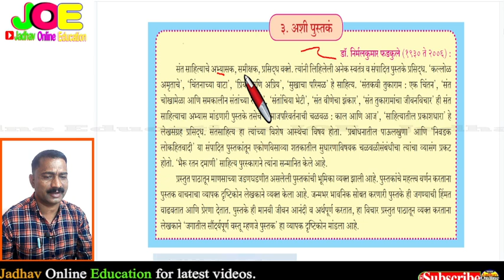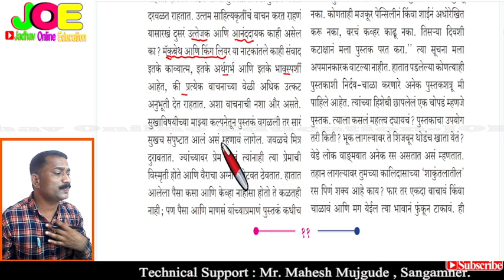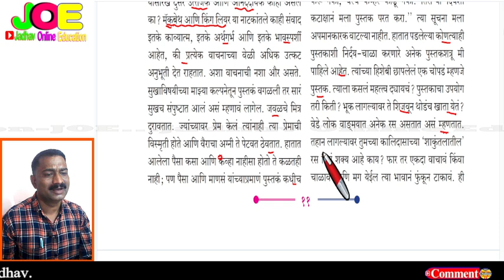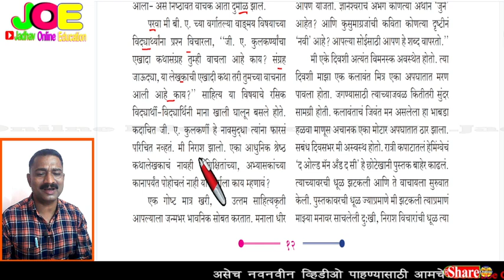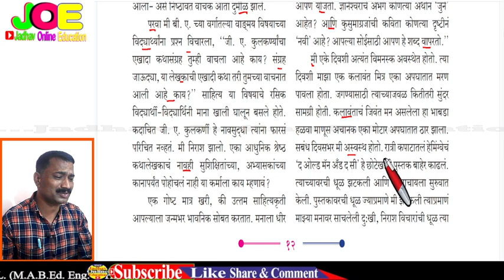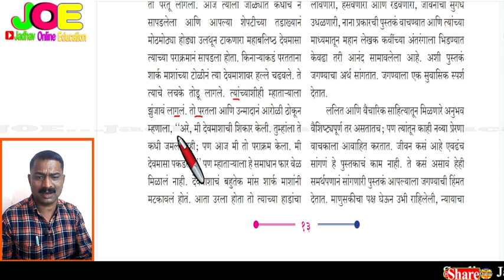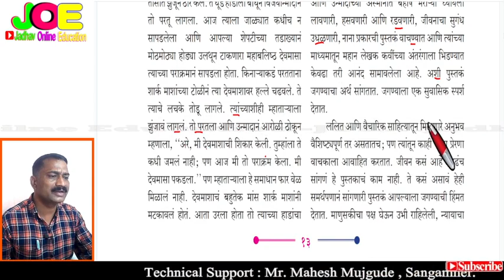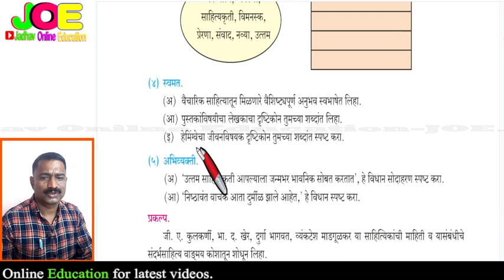इयत्ता 11 वी मराठी धडा १ ला अशी पुस्तकं डॉ निर्मलकुमार फडकुले सविस्तर | Class 11 Marathi Lesson 3